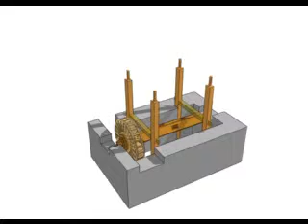Mantani Vovousa 001